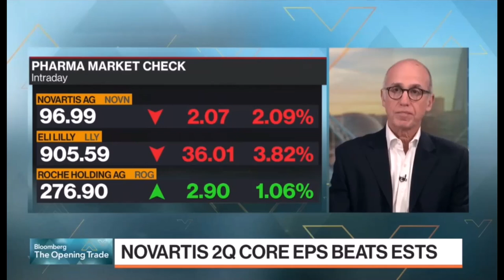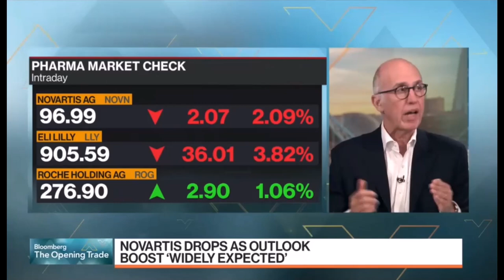Novartis Share Price Down Despite Estimates Beat (Jul. 18, 2024)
Sam Fazeli, global head of research, goes on Bloomberg TV to disect the drop in Novartis's share price despite results showing it surpassed estimates. The company raised guidance and still beat by 7% this quarter, but the drop on market open may have been triggered by other factors, such as disappointing trial results or a widely expected beat.